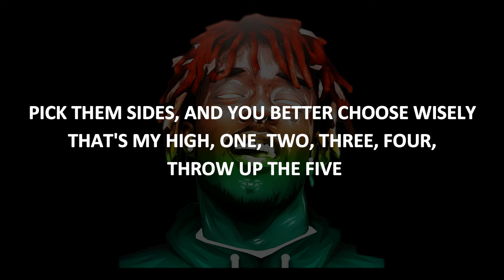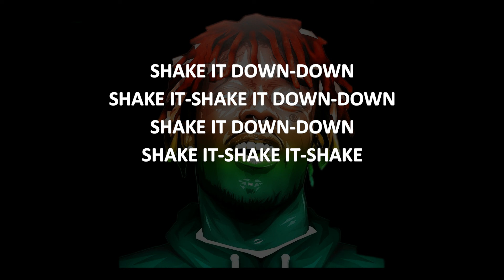Lil Uzi Vert - Just Wanna Rock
WISHING GOOD HEALTH & HAPPINESS TO EVERYONE